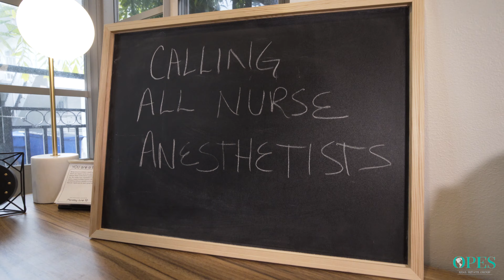Calling All Nurse Anesthetists! Here's How To Buy Your Next Home!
If You Would Like To Know More About Other Real Estate Related Topics The Videos Below Provide Valuable Information And Tips.

How To Purchase A Foreclosure Property With Financing!

The Top Way To Get 100% Financing As An Engineer!

Architects Buy Your Dream Home With 100% Financing!

Don’t Overlook This Problem When Selling or Buying Your Home!

The National Interest Rates May Shock You!

Loan Program For Optometrists & Ophthalmologists That Will Get You Your Dream Home With Zero% Down!

Cranes Everywhere But Here's What You Don’t Know

What Kind Of Market Is Miami Experiencing Right NOW?

Are Millennials Buying Homes Before I DO?

Most important thing to know when starting to buy a home!

Fact or Myth? I need a lot of cash to buy a home.

Fact or Myth? When I sell my property, I have to pay the IRS!!!

Fact or Myth? Do I need 20% to buy a home?

Will open houses really sell your home?

ZERO percent down and ZERO PMI! Here's how to qualify!

Miami on the RISE!